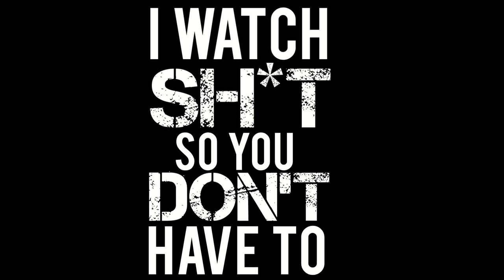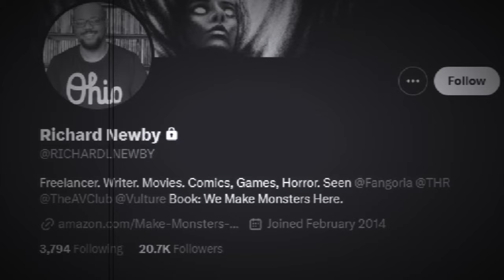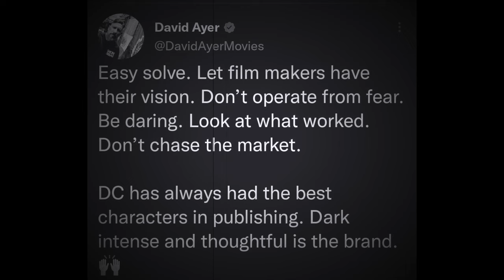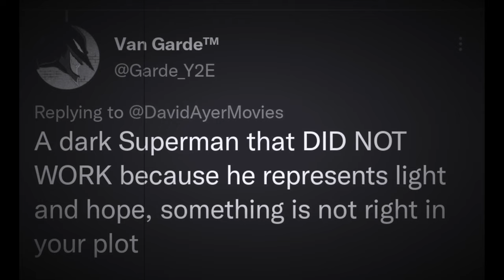DAVID AYER TRUTH BOMB ON FAILING DC MOVIES (STOP MAKING TRASH) | REEL SHIFT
Director David Ayer responds to hollywood Reporter article about DC fans not supporting films like Blue Beetle & The Flash.